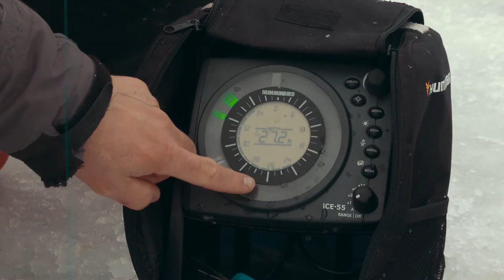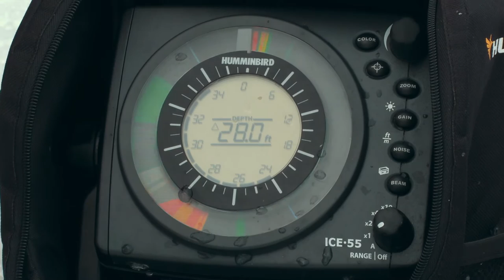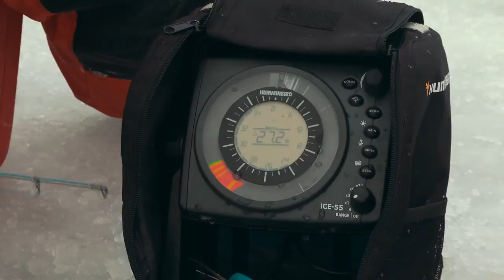Leurre Juste - Capsule Sentier Chasse-Pêche - Les sonars flashers pour la pêche blanche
Voici comment utiliser les sonars de type "flasher" de base sur la glace.